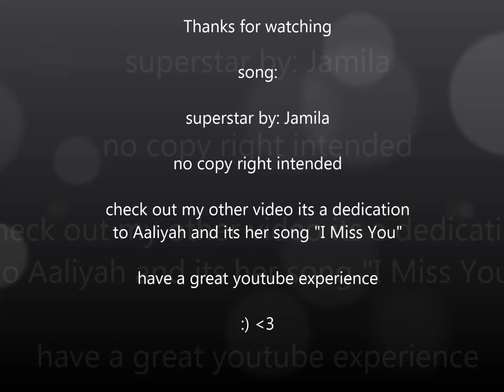MY ART SKILLS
so i was bored and decided to upload a few of my pics that i drew. so tell me what you think